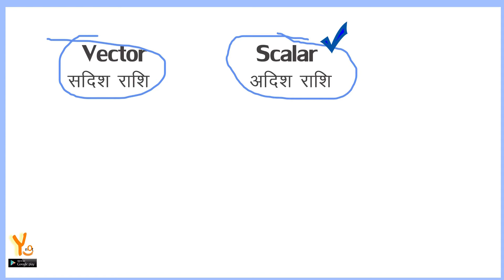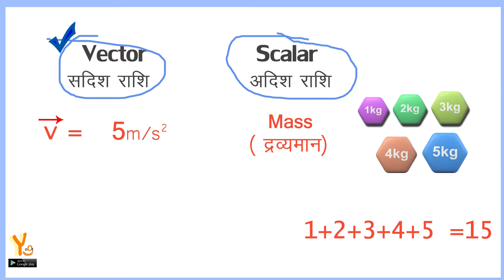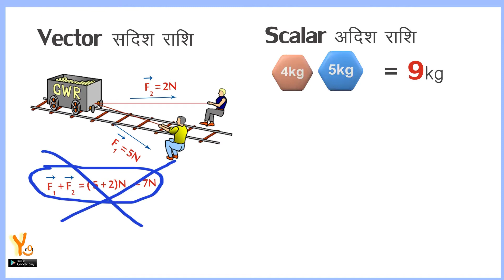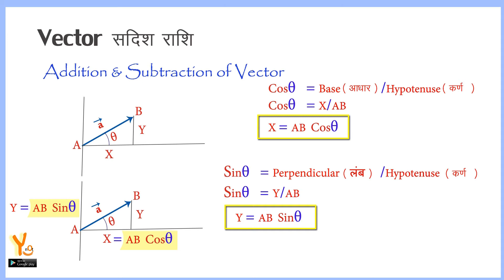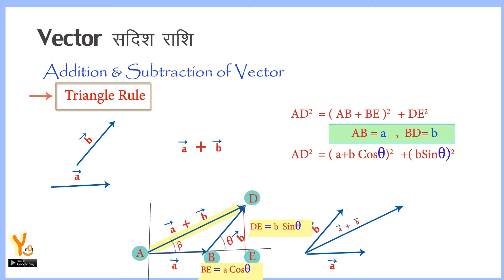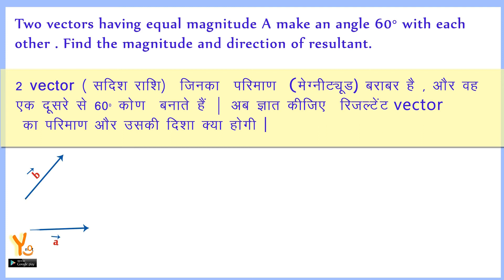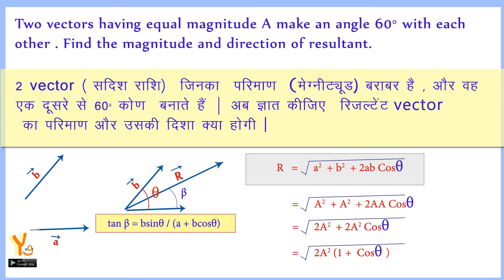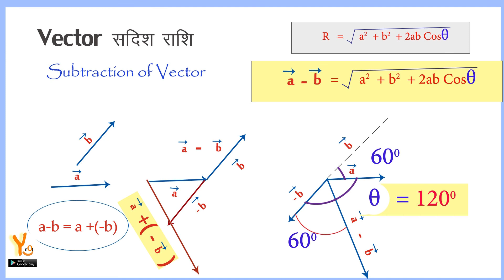Vector Scalar hindi , सदिश राशि , अदिश राशि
Vector - Scalar in  hindi , सदिश राशि , अदिश राशि